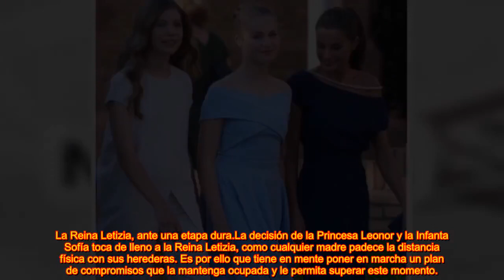DOS PRINCESAS EN GRAN MENTIRA